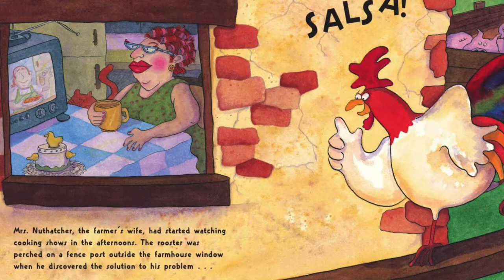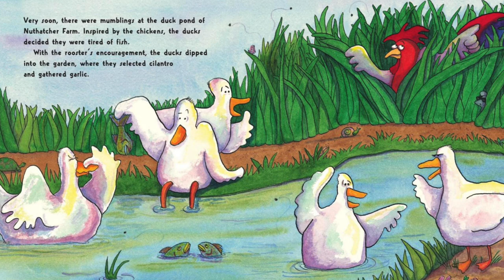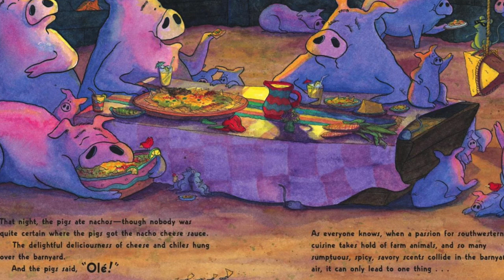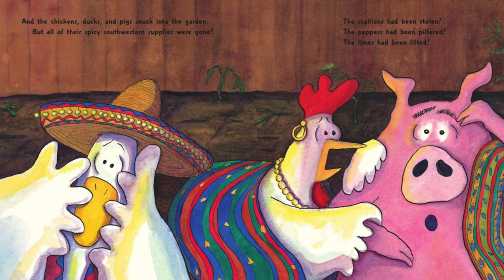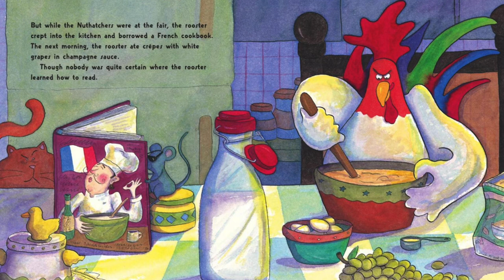🌮 Chicks and Salsa by Aaron Reynolds & Paulette Bogan | Kid's Book Read Aloud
With whimsical illustrations by Paulette Bogan, Aaron Reynolds has created a hilarious picture book about one rooster's quest for culinary delight.

What happens at Nuthatcher Farm when the chickens get tired of the same old chicken feed? The rooster hatches a plan, of course! With a pinch of genius, a dash of resourcefulness, and a little pilfering from the farmer's garden, the chickens whip up a scrumptious snack of chips and salsa. When the rest of the barnyard gets a whiff of the spicy smells and want to join in, it can mean only one thing . . . FIESTA! But when the big day arrives, all their spicy southwestern supplies are gone! It seems that Mr. and Mrs. Nuthatcher have caught on to the flavor craze as well, and the only thing left for the animals to do is to try a new culinary style-ooh la la!

Chicks and Salsa by Aaron Reynolds & Paulette Bogan

Editorial Reviews
From School Library Journal
Kindergarten-Grade 2–A rollicking story about a rooster that is a little smarter than the average barnyard animal. Farmer Nuthatcher's chickens are tired of their regular feed, and it just so happens that the rooster has been watching cooking shows over the farmer's wife's shoulder. He has some ideas, beginning with chips and salsa. Soon the ducks are inspired and give up fish for guacamole, and the pigs go for beans and chiles. With all of this southwestern cuisine, it's time for a fiesta. It turns out, though, that Mrs. Nuthatcher is making tamales, and all of the ingredients the animals need are gone, so it's time for a new cuisine–from a French cookbook. This story is a fun read, with a refrain and a smooth pattern. Bogan's humorous illustrations keep the action moving, and the pages are filled with saturated color and energy. A definite purchase for any library.–Susan E. Murray, Glendale Public Library, AZ

Aaron Reynolds is a New York Times bestselling author of many highly acclaimed books for kids, including Carnivores, Chicks and Salsa, Joey Fly, Nerdy Birdy, and the Caldecott Honor winning Creepy Carrots! He lives in the Chicago area with his wife, two kids, four cats, and between three and ten fish, depending on the day.

Paulette Bogan is the author and/or illustrator of many picture books for children, including Chicks and Salsa and Goodnight Lulu. She lives with her family in New York City.

Reviews
“Reynolds punctuates his wry, snappy text with the kind of knowing, running jokes that kids love, while Bogan's fiesta-bright comic watercolors evoke the spirit of vintage Warner Bros. animation (astute readers will also note that the barnyard mice seem to be the suppliers of the harder-to-find ingredients).” ―Publishers Weekly

“Bogan's big cartoon scenes capture the increasing excitement, as well as the general bliss brought on by plenty of pre-fiesta snacking.” ―Kirkus Reviews

“This story is a fun read, with a refrain and a smooth pattern. Bogan's humorous illustrations keep the action moving, and the pages are filled with saturated color and energy. A definite purchase for any library.” ―School Library Journal